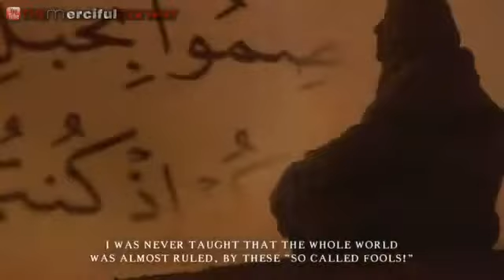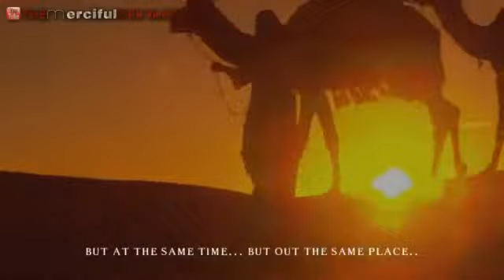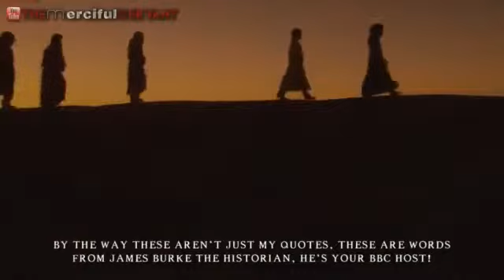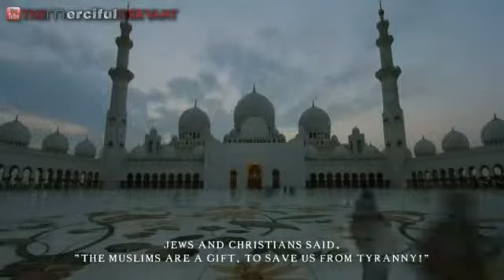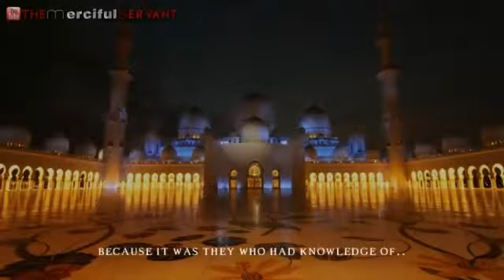The Lost History of ISLAM Powerful Spoken Poetry